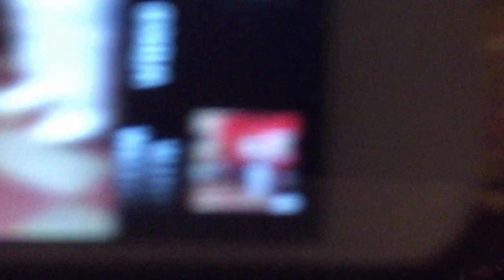Capoeira Mestres Angoleiro, e Danadinho: Meia Lua - 55 Anos. Tiguera. 673,2 MB. 19h10. 29abr17. 37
Capoeira Mestre Angoleiro, e Capoeira Mestre Danadinho - Cláudio José Pinheiro Villar de Queiroz: Grupo de Capoeira Meia Lua - 55 Anos - 29 de abril de 1962 a 2017. Condomínio Residencial Tiguera, Juiz de Fora, Minas Gerais - MG, Brasil. IMG_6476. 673,2 MB. 19h10. 29 de abril de 2017. 37.